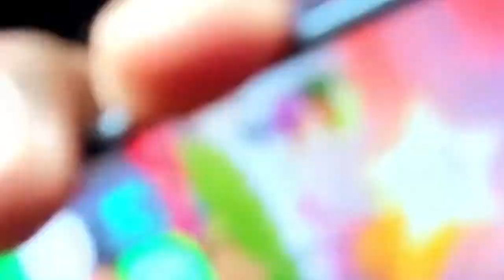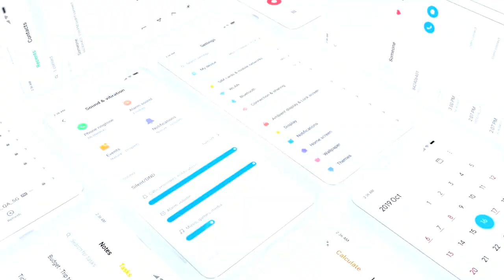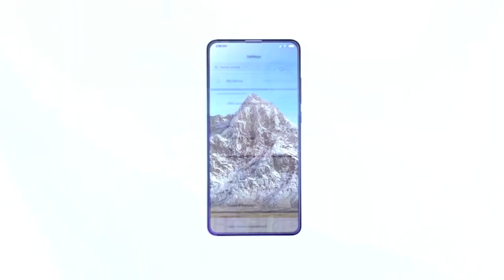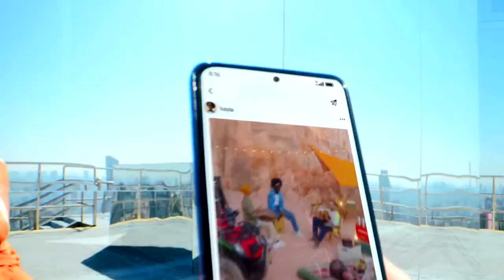Este es el Xiaomi Más Vendido // Más de 600 Mill de usuarios Activos con un Xiaomi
Hoy te comparto un gigantesco numero de usuarios activos al mes que ha alcanzado Xiaomi con su capa de personalización, además conoceremos cual es el teléfono de la marca china más vendido en amazón ES.